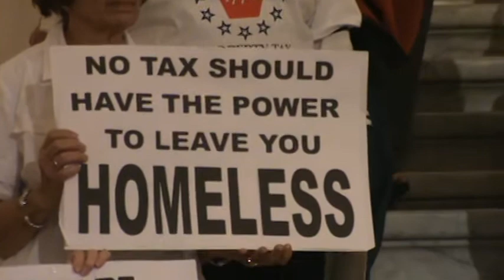Property elimination rally in Harrisburg 002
Rally to get rid of Property Tax. School districts in Pa are stealing people homes due to back taxes.